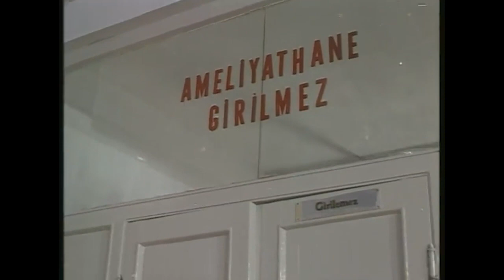Uyan Baba, Dostun Geri Geldi! | Kadir İnanır Ahu Tuğba Türk Filmi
Arkadaş, Dursun'un yanına geldi. SAKIN ÖLME BABACIĞIM

Film, evliyken başka bir kadına âşık olan bir adamın hikâyesini anlatır. Dursun, karısının isteği ile öğretmenlikten istifa eder. Birlikte İstanbul'a taşınırlar. Ancak Dursun İstanbul’da kendisine uygun bir iş bulamaz. Uzun süre ailesini geçindirmekte sorun yaşar. En sonunda bir arkadaşının ayarladığı işi istemese de kabul eder. Zengin bir ailenin çocuğuna özel ders verecektir. Bu esnada çocuğun teyzesi Sibel, evliliğini sonlandırmış ve Londra'dan dönmüştür. Dursun'dan etkilenen Sibel, Dursun’la yakınlaşmaya başlar. Ancak ikilinin aşklarının önünde aşılmaz engeller vardır.

Tür: Dram
Yapım Yılı: 1982
Yönetmen: Zeki Alasya
Senarist: Mehmet Aydın
Yapımcı: Enver Özer
Oyuncular: Kadir İnanır, Ahu Tuğba, Pembe Mutlu, Haluk Kurtoğlu